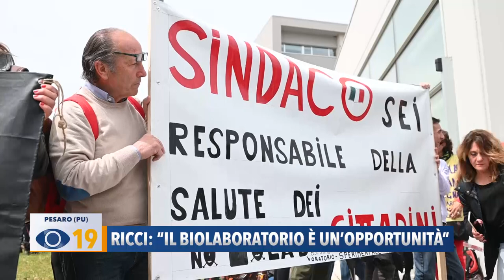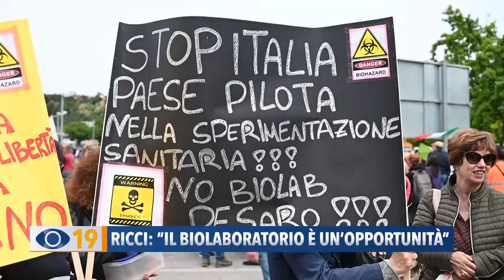Ricci: "Il biolaboratorio è un'opportunità per Pesaro"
Sul Biolab a Pesaro è intervenuto anche il sindaco di Pesaro Matteo Ricci il quale ha ribadito che il biolaboratorio è un’opportunità per la città e che non c’è nulla da temere.